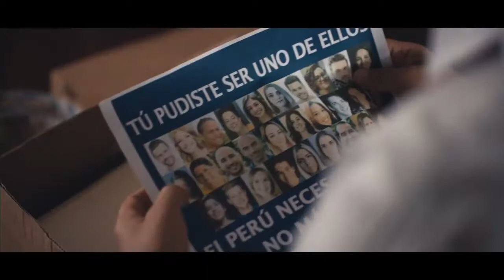Utopía | Trailer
Película basada en la tragedia que enlutó a varias familias en la discoteca bajo el mismo nombre en el año 2002.

Dir. Gino Tassara y Jorge Vilela, 2018.